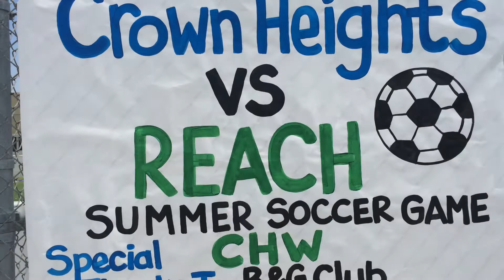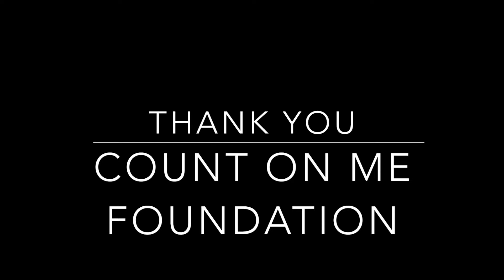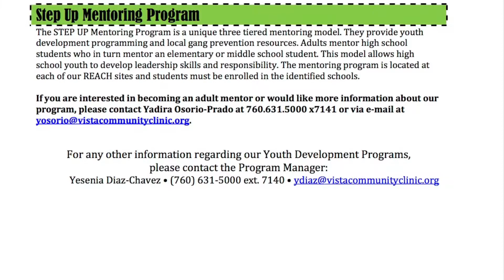Count On Me - Project REACH